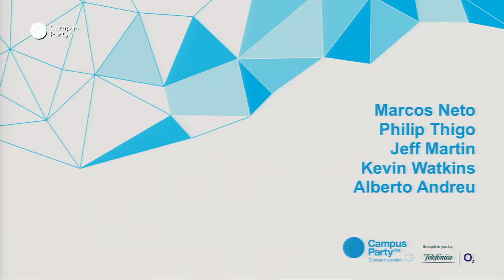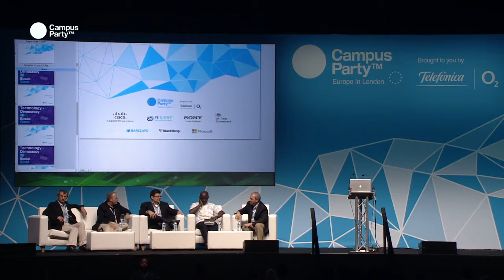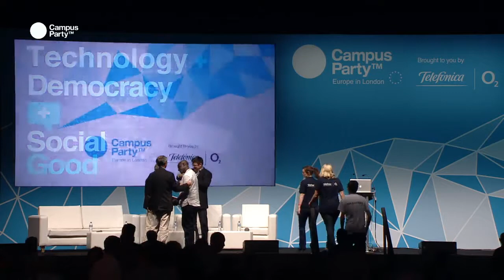CPEU3 - UN panel: New technologies and participation empowering people, enhancin